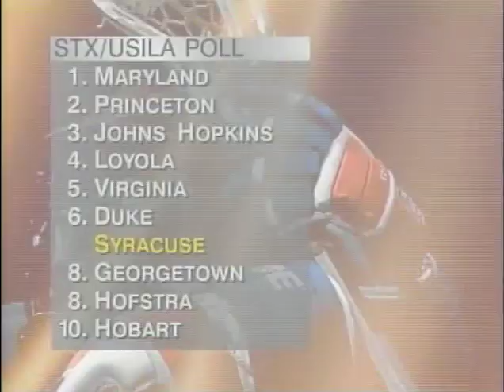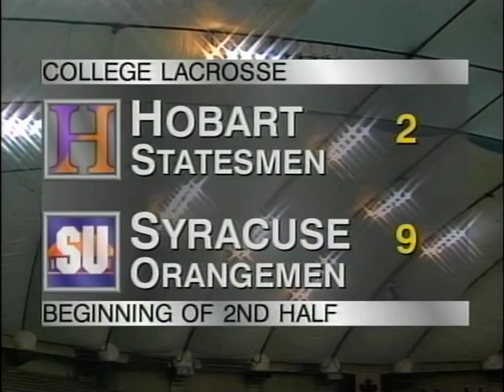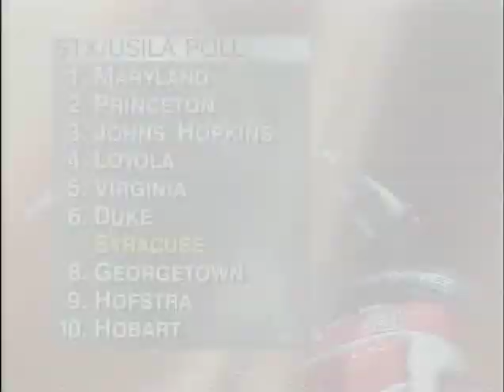Syracuse vs. Hobart lacrosse 1998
Yearly battle for the Kraus-Simmons Memorial Trophy...